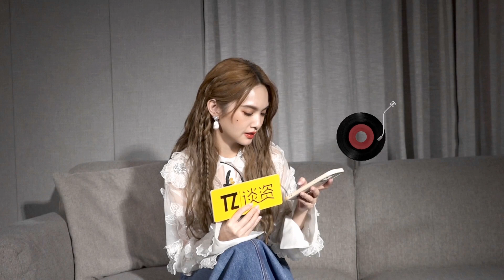【楊丞琳】成都商報談資 楊丞琳專訪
成都商報談資：明星來來來
楊丞琳專訪來了～
楊丞琳真是好會聊天一女的，分享了自己演唱會概念的開始是紀念出道23週年，每一年都值得慶祝；自曝控制身材很難因為太愛吃，最讓她痛苦的兩個城市是長沙和成都；還特別回應了《不良笑花》里蔣小花的多巴胺穿搭：是亂搭，不要學～
更多精彩採訪速戳完整視頻